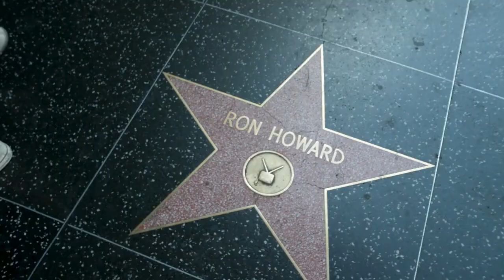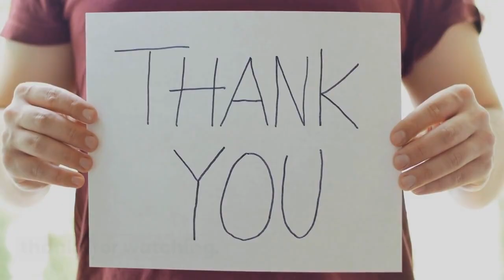Happy Days Cast 1974 - 1984 How They Changed 48 Years Later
In today's video, we are going to be looking at the cast of the show Happy Days from 1974 until 1984.

You will discover their real name, age, and how they look today, in 2022 which is 48 years later.

Anson Williams played Potsie Weber.
In 1974, he was 25 years old.
Today in 2022, age 73.

Ron Howard played Richie Cunningham.
In 1974, he was 20 years old.
Today in 2022, age 68.

Henry Winkler played Arthur Fonzarelli AKA Fonzie.
In 1974. he was 29 years old.
Today in 2022, age 76.

Pat Morita played Matsuo Takahashi AKA Arnold.
In 1975, he was 43 years old.
He passed away in 2005.

Marion Ross played Marion Cunningham.
In 1974 she was 46 years old.
Today in 2022, age 93.

Erin Moran played Joanie Cunningham.
In 194, she was 14 years old.
Erin Moran died in April 2017.
She was 56 years old.

Tom Bosley played Howard Cunningham.
In 1974, he was 47 years old.
He passed away in October 2010.
He was 83 years of age.

Don Most Played Ralph Malph.
In 1974, he was 21 years old.
Today in 2022, age 69.

Al Molinaro played Al Delvecchio.
In 1974, he was 55 years old.
He passed away in October 2015.

Scott Baio played Chachi Arcola.
In 1974, he was 17 years old.
Today in 2022, age 62.

Ted McGinley played Roger Phillips.
In 1980, he was 22 years old.
Today in 2022, age 64.

Cathy Silvers played Jenny Piccalo.
In 1980, she was 19 years old.
Today in 2022, age 61.

Linda Purl played Ashley Pfister
In 1974, she was 19 years old.
Today in 2022, age 67.

This video was made for education and entertainment purposes.